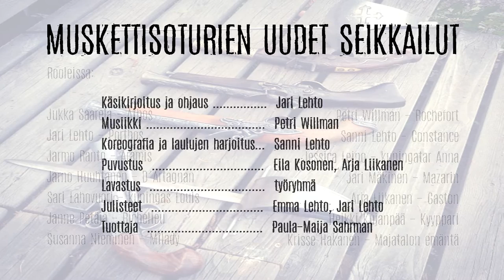Minä se sitten osaan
Kesällä 2016 Hakkarin kartanon puistossa seikkailevat Muskettisoturit uusin seikkailuin.

Sotkettuaan kardinaali Richelieun vallananastussuunnitelmat perin pohjin, sankarimme ovat vetäytyneet viettämään hyvin ansaittuja vapaaherran päiviä kukin tahoilleen. Mutta jos luulet kardinaalin unohtaneen ja antaneen anteeksi heille, erehdyt!  Richelieu kätyreineen vannoo kostoa ja musketöörit joutuvat vielä kerran kokoamaan joukkonsa yhteistä vihollistaan vastaan. Ja kun kardinaalin toimet saattavat ystäviemme rakkaimmatkin vaaraan, joutuvat he käyttämään kyseenalaisiakin konsteja vastustajansa kukistamiseksi!

Käsikirjoitus ja ohjaus Jari Lehto
Musiikki Petri Willman
Koreografia ja laulujen harjoitus Sanni Lehto
Puvustus Eila Kosonen, Arja Liikanen
Lavastus työryhmä
Julisteet Emma Lehto, Jari Lehto
Tuottaja Paula-Maija Sahrman

Rooleissa:

Jukka Saarela - Athos
Jari Lehto - Porthos
Jarmo Ranto - Aramis
Jarno Huuhtanen - D´Artagnan
Sari Lahovuori - kuningas Louis
Janne Petäjä - Richelieu
Susanna Nieminen - Milady
Petri Willman - Rochefort
Sanni Lehto - Constance
Jessica Leino - kuningatar Anna
Jari Mäkinen - Mazarin
Arja Liikanen - Gaston
Heikki Kujanpää - Kyyppari
Krisse Hakanen - Majatalon emäntä

Kaartilaisia, gargoyleja, munkkeja, lakeija, paashi, pelureita, majatalon ladyt; Veera Väisänen, Susanna Kaukonen, Jeannette Rönkkö, Heidi Roininen, Enja-Riina Knuts, Assi Liikanen, Minna Lappi, Juuso Pesonen, Minna Aromaa